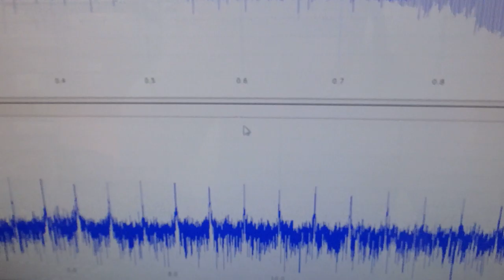対象物の表面を伝搬する表面弾性波の測定解析に基づいた最適化技術 ultrasonic-labo